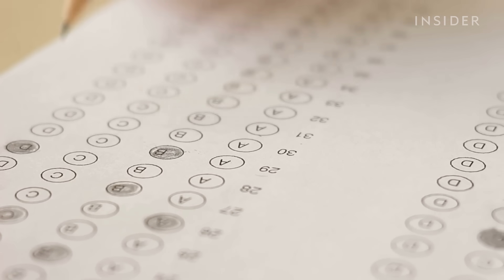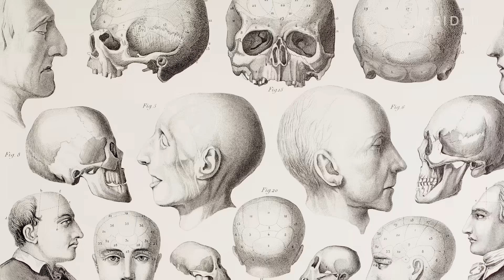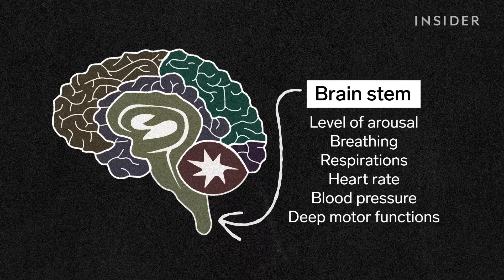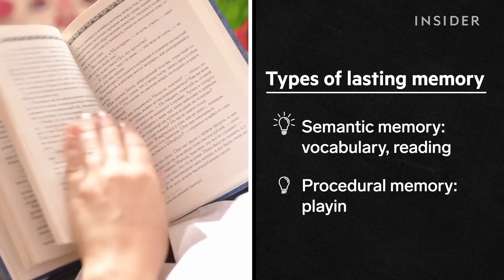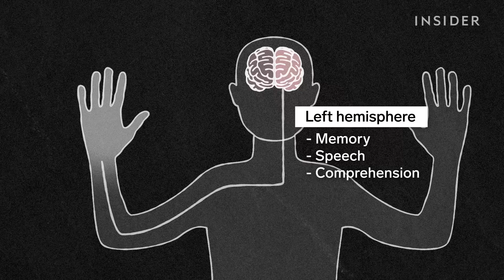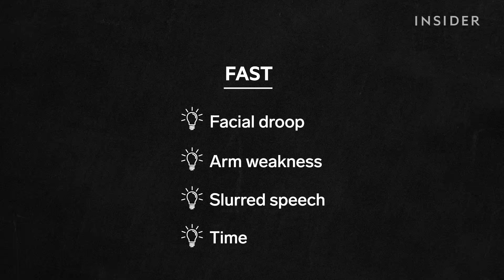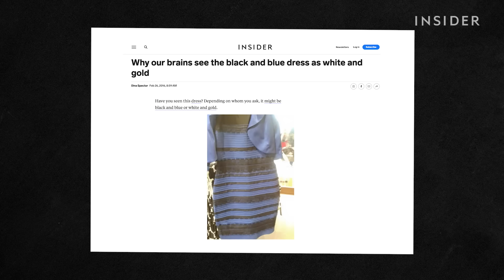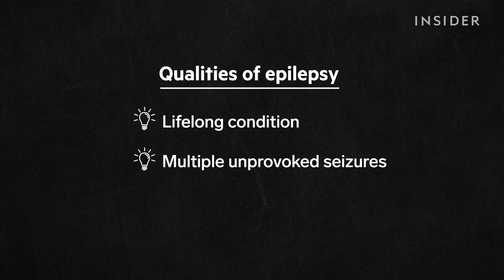Neurologists Debunk 11 Brain Myths | Debunked | Science Insider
Neuroscientists Dr. Santoshi Billakota and Dr. Brad Kamitaki debunk 11 myths about the brain. They explain what IQ tests actually measure, the difference between a seizure and epilepsy, and why the size of your brain doesn't matter. They also talk about how to prevent a stroke — plus which memories improve as you age.
Billakota is a clinical assistant professor in neurology at the NYU Grossman School of Medicine. She specializes in epilepsy. You can read more about her work
Kamitaki is an assistant professor of neurology at Rutgers Robert Wood Johnson Medical School. He specializes in epilepsy. You can read more about his work

0:00 Intro
0:33 The bigger the brain, the smarter the creature
1:44 IQ tests are always an accurate measure of intelligence
3:17 We only use 10% of our brains
5:03 Video games rot your brain
6:08 Memory gets worse as you age
7:15 Left-brained people are logical, right-brained people are creative
8:26 You can't prevent a stroke
9:40 Eating fish makes you smarter
10:44 You can always trust your senses
11:39 Different sexes have different brains
12:33 If you have a seizure, you have epilepsy